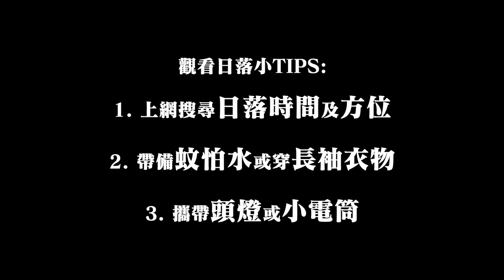一個人的浪漫🌇『元朗蠔殼山』大鼻陪你登山看日落 ｜ Hiking Vlog＃30 Ho Hok Shan YUEN LONG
行山路線資訊▽
難度 2星
行程  1Km
需時  1/2 Hrs

元朗凹頭›蠔殼山›元朗凹頭

交通：
東成里巴士站 （往元朗方向）
KMB 54，77k，64k，76k